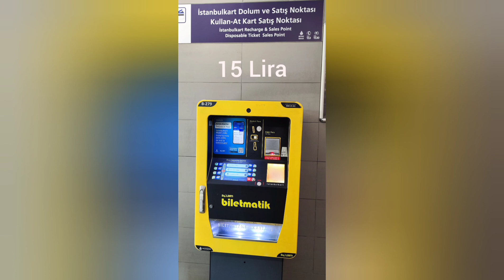Teleferik "Cable Car" Istanbul